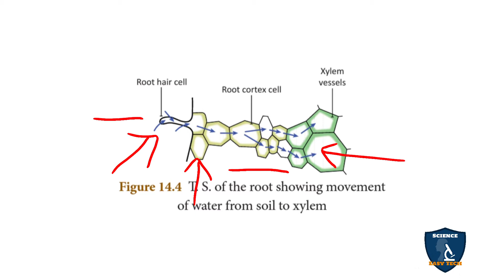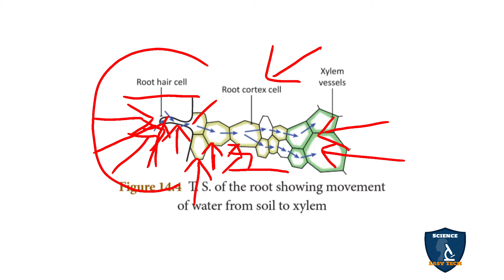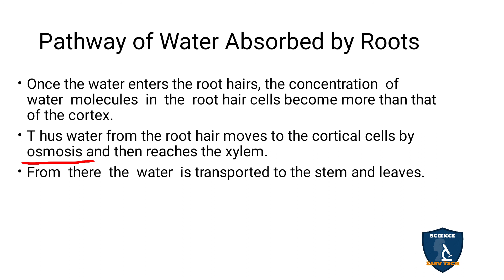Pathway of Water Absorbed by Roots Tamil I Transportation in Plants I Biology | 10 Class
Pathway of Water Absorbed by Roots  in Tamil |  Transportation in Plants and Circulation in Animals| 10 Class | Science - Biology
 Subject: Science - Biology
Class: 10
Unit: 14
Chapter 14: Transportation in Plants and Circulation in Animals
Syllabus: CBSE / TNSCERT
Topic : Pathway of Water Absorbed by Roots in Tamil
Pathway of Water Absorbed by Roots